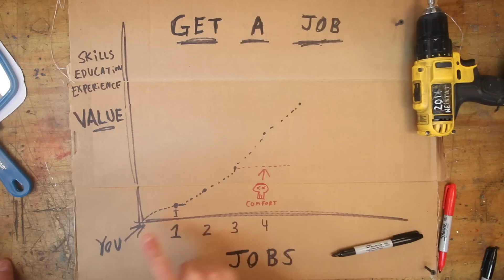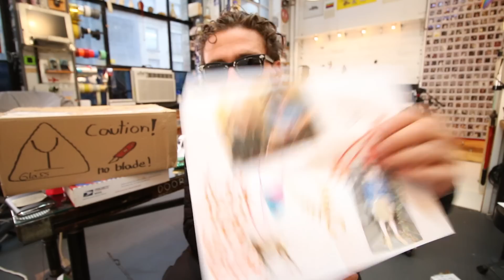i shouldn't have gone out.